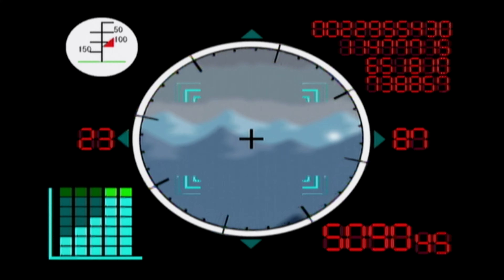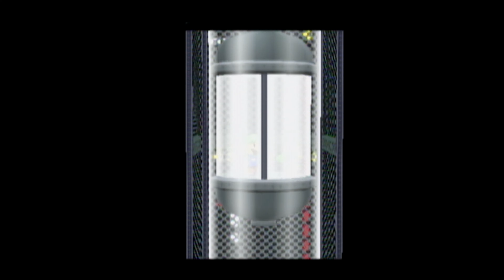Let's Play Paper Mario The Thousand Year Door Part 35 - Where No Plumber Has Gone Before